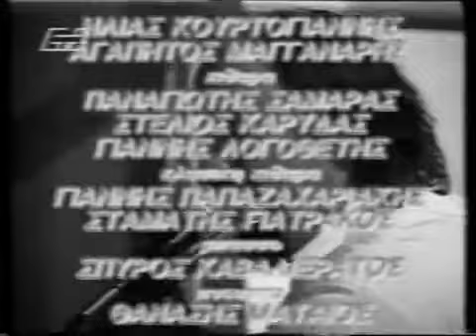Μικρέ μου Άνεμε - Πόπη Αστεριάδη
Στίχοι: Δημήτρης Χριστοδούλου Μουσική: Γιάννης Γκούμας Πρώτη εκτέλεση: Πόπη Αστεριάδη Μικρέ μου άνεμε,.

Μικρέ μου Άνεμε.